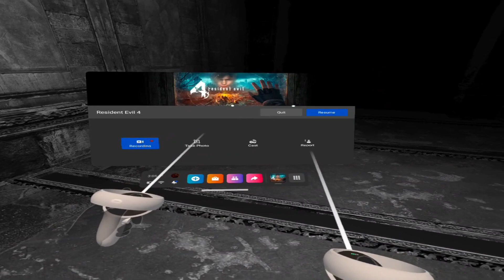We Raid The Castle! - Crazy Wyatt Plays Resident Evil 4 VR - Part 7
So many monsters that await us in this castle. A Nuclear Bunker Buster would make short work of this fortress heheh.

*American Salute*